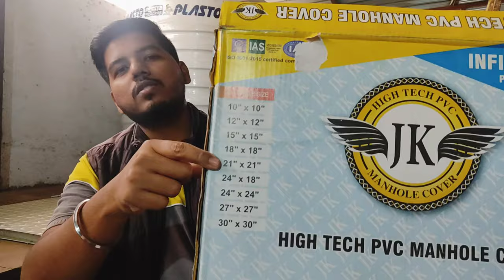Chamber And It's Types | Hindi आप के घर के लिये चेंबर कोनसा अच्छा हैं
🏪 Shop Name - Jaihind Hardware
📍 Address - Plot No 101 Taradatta Pachim Saswad, Purandhar, Pune 412301

Namskar Dosto
Aaj ke video me chembers ke type ke bare me jankari di hai, aapke use ke hisab se aapke liye konsa chember acha hai aap choose kr sakte hai.
Type of Chambers
PVC Chamber
GI Chamber / Galvanized Chamber
Cement/RCC Chamber (alag video aayega iska)

Video pasand aaya hai to video ko
like kijiye
Comment kijiye
Share kijiye